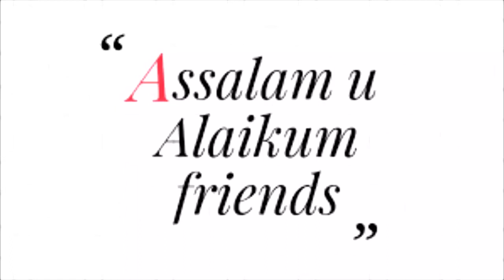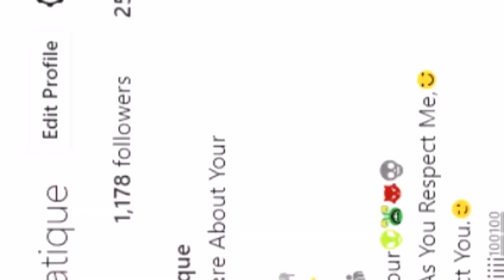Baby girl frock cutting and stitching latest frock design 2020